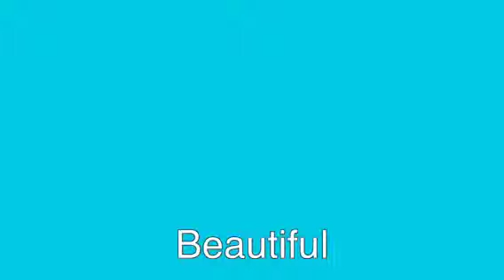Beautiful: Ep. 44: you'll be sorry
School is out and the girls have a sleepover. So McKenna rents a scary movie. McKenna claims that the movie isn't scary and her friends have a different opinion. But instead of the five other girls McKenna is the one having the nightmares